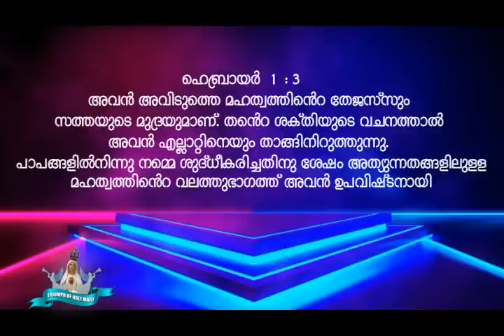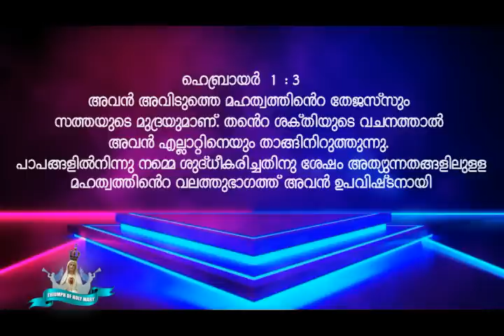RekthaBali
ദാനിയേല്‍  12  : 11
  നിരന്തര ദഹനബലി നിര്‍ത്തലാക്കുന്നതും, വിനാശകരമായ മ്‌ളേച്ഛതപ്രതിഷ്ഠിക്കപ്പെടുന്നതുമായ സമയം മുതല്‍ ആയിരത്തിയിരുനൂറ്റിത്തൊണ്ണൂറു ദിവസം ഉïാകും.
Children of Immaculate Heart of Holy Mary